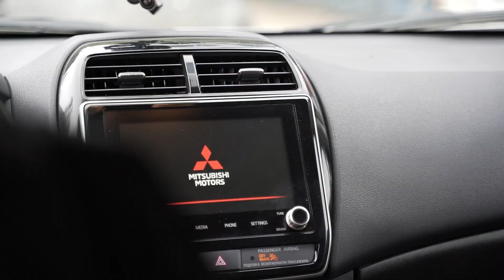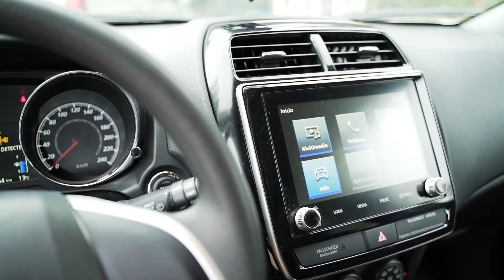Anto y Melita Abraham en Rumbo a Santiago 2023 - Mitsubishi Motors Chile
Nuestros embajadores se están preparando para hacer historia en Santiago 2023 y nosotros seremos el motor que los lleve a conquistarlo. Revive la entrevista de las hermanas Abraham y conoce cómo se preparan para Santiago2023.